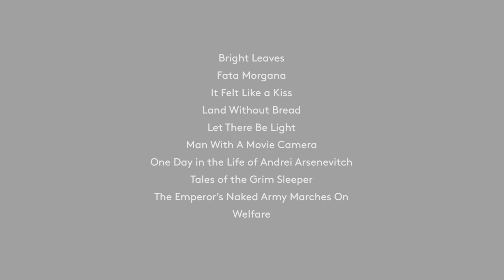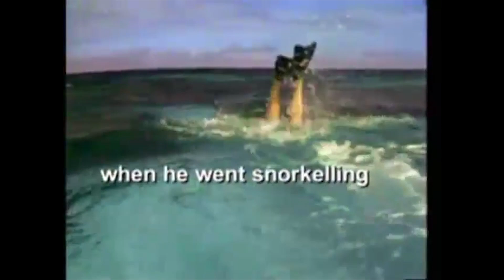IDFA 2015 | Interview | Errol Morris: Top 10 Selection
Errol Morris, guest of honor IDFA 2015, talks about his Top 10 selection.